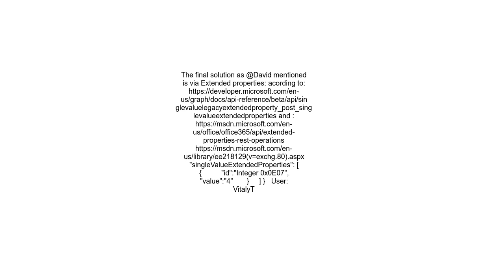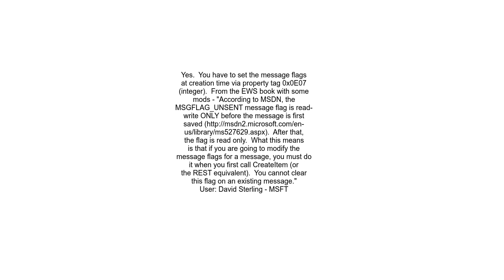Microsoft Graph API mail office 365 Is any option create inbox message NOT as Draft